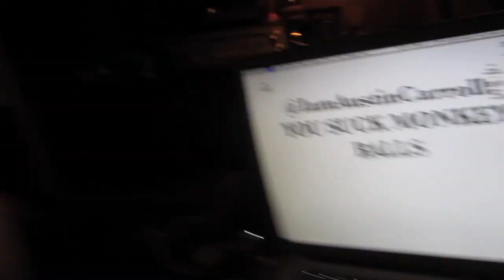LOOKING SEXY FOR THE LAIDES (Day 399-9.14.11)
I am a pro road and track racer I film everything from training and races to random life adventure i am true to myself and I have fun.  DO FAST! oh yeah I hope to be in the 2012 Olympics it's going to be a crazy road coming up!

You can also add me to...